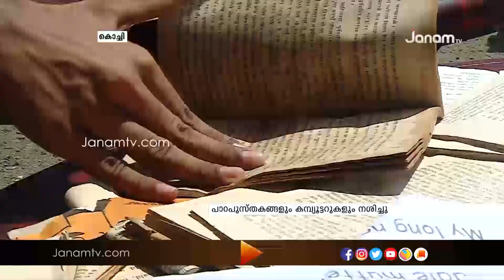വെള്ളക്കെട്ട് : എറണാകുളം ശ്രീനാരായണ സ്കൂളിൽ വൻ നാശനഷ്ടം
ഉപ തെരഞ്ഞെടുപ്പ് ദിവസമുണ്ടായ വെള്ളക്കെട്ടിൽ വൻ നാശ നഷ്ടമാണ് എറണാകുളം അയ്യപ്പൻ കാവ്  ശ്രീനാരായണ സ്കൂളിനുണ്ടായത്. പാഠപുസ്തകങ്ങളും അനുബന്ധ രേഖകളും കമ്പ്യൂട്ടറുകളും വെള്ളക്കെട്ടിൽ നശിച്ചു.